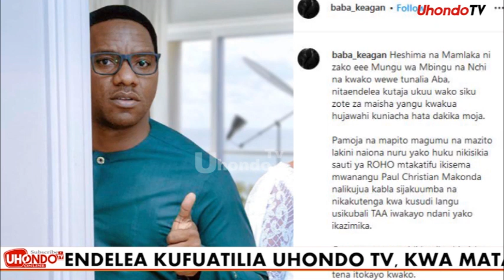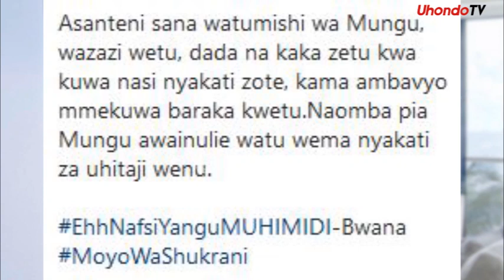KWA UCHUNGU MKUBWA MAKONDA ASHINDWA KUJIZUIA, AFUNGUKA MAZITO YA MOYONI